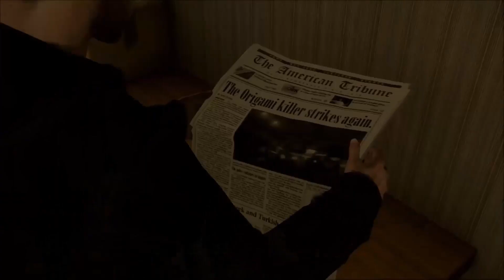HEAVY RAIN [REDIFF] Chap 1 [Let's play] LE TAXIDERMISTE [FR]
Une ville des Etats-Unis est terrorisée par le "tueur aux origamis". Les seuls indices apparents : un origami et une orchidée sont trouvés sur le corps de chaque victime. Alors que l'enquête de police semble au point mort, une nouvelle autre victime potentielle vient de disparaître : le jeune Shaun Mars.

Quatre inconnus plongent dans une enquête sous haute tension où chacun se verra confronté à la même question: jusqu'où iriez-vous par amour ?

N'oublie pas que tu peux soutenir la chaîne:
- Si tu as aimé, n'hésite pas clique sur le pouce bleu
- Tu peux revenir sur l'aventure dans les commentaires

N'oubliez pas d'activer la cloche pour recevoir les notifications lors de la sortie d'une Vidéo.